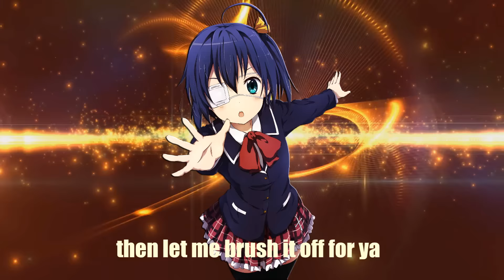Nightcore - That's My Girl (Fifth Harmony) LYRICS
Original song: Fifth Harmony - That's My Girl

Nightcore Mix By Light NC

Program Used : After Effect + Wavepad Sound editor.
This Video is purely Fan-Made